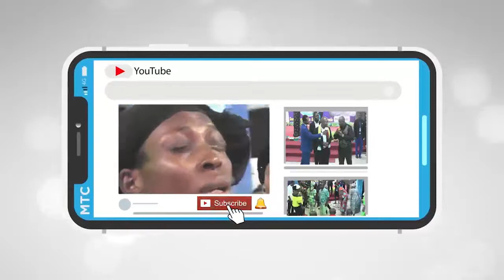DANGEROUS PRAISE SECTION WITH APOSTLE IPALIBO BETHUEL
Do you need the Hand of God in your life?
Don't miss out on our DAYS OF SERVICES:
    ( TUESDAY ) Counseling With The Prophet  -  9:00am
    ( WEDNESDAY) Prophetic Pray out yourself Service -  5:00pm
    ( SUNDAY) Prophecy & Solution Service  -  08:00am
     Church Address@ MERCY OF GOD CHURCH,
     BY OMOKIRI PLAY GROUND, ALUU BY UNIPORT RIVERS STATE NIGERIA.